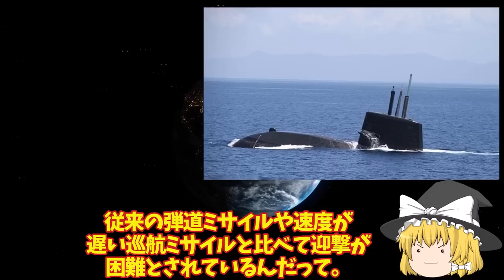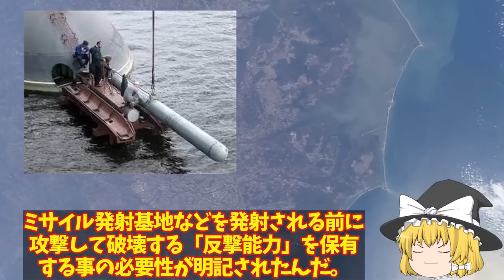【ゆっくり解説・軍事News】魚雷発射管からトマホーク超極秘海自潜水艦533mm巡航ミサイル運用か！反撃能力3000キロで開発確定？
引用・転載「出典：海上自衛隊ホームページ」
引用・転載「出典：航空自衛隊ホームページ」
引用・転載「出典：陸上自衛隊ホームページ」